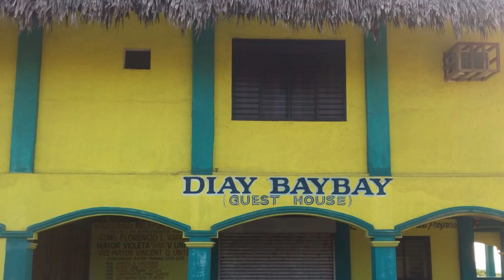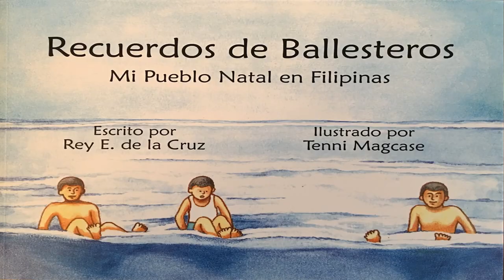The Acebedo Duo: "Ballesteros on My Mind - The Song"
"Ballesteros on My Mind - The Song" is performed by The Acebedo Duo (Patrick Acebedo Sr. and Patrick Acebedo Jr.) in January 2018 in Ballesteros, Cagayan, Philippines. Music by Arquimides V. Alban Suarez. Lyrics by Rey E. de la Cruz.

Based on the book, "Ballesteros on My Mind: My Hometown in the Philippines" (2016).